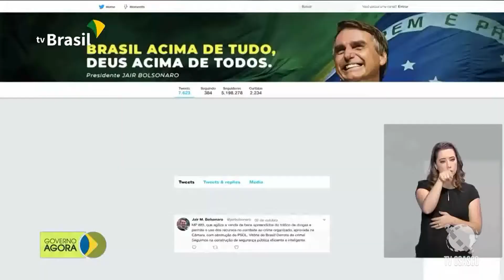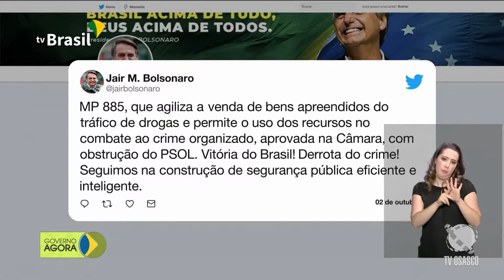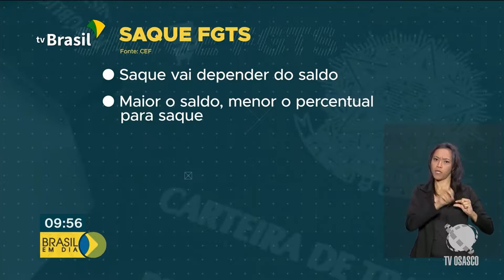Jornal Regional (03.10.2019)